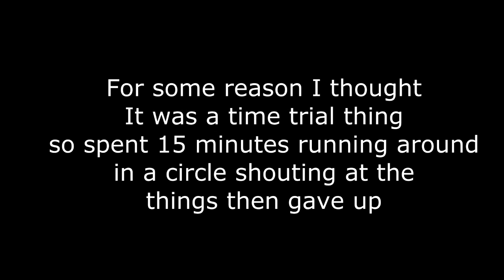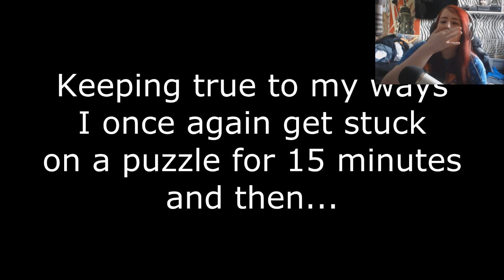SHOUT AT EVERYTHING!! // RiME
All likes, comments, subs, views, favourites and shares are warmly appreciated!

All music used with permission of creator.